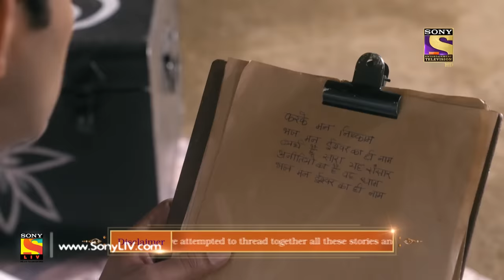Mere Sai - Ep 562 - Full Episode - 19th November, 2019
Episode 562: Sai's Unconventional Methods
Shyamlal visits Sai to get treated for his injured leg. He comes along with his son, who is desperately waiting to fly his newly bought kite. Meanwhile, Ganpat's wife comes to Shirdi and finds her husband singing while working on a case.

Concept: Sony Pictures
Creative Producer: Aparna Padgaonkar
Story/Screenplay: Roshnii Suvarna and Koel Chaudhari
Dialogues: Subrat Sinha
Costume and Set Designer: Rohini Salekar and Santosh Phutane
Editor: Ameya Godekar, Brijesh, and Amit
Background Music/Post Head: Devendra Bhome and Krishna V. Shetty
Head Of Operations: Javed Shaikh
Researcher: Dilip Pawar
Creative Director: Anish N Surana
Creative Team: Rishikesh Dalvi, Dhananjay, and Jayesh
Set GFX Team:  Vijay Badgujar and Shamik Das
Set Programming Team: Sakshi Tandon and Anand Rituraj
Set Communication Team: Prashant Saxena and Patrick Anand
Set Marketing Team: Zaheen Ekhlaas, Swati, and Neha
Director: Sachin P. Ambre and Harsh Agarwal
Cinematographer: Santosh Tripathi
Produced By: Nitin Vaidya and Ninad Vaidya
Production Company: Dashmi Creations